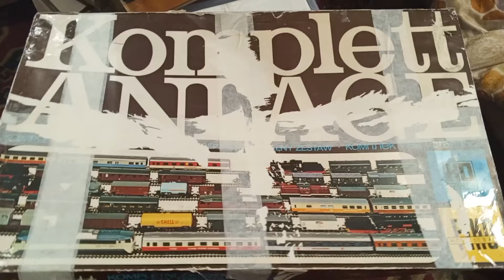Piko. Восстановил набор. НО 1:87. 16.5мм. Piko. Restored the set. BUT 1:87. 16.5mm.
Piko. Восстановил набор. НО 1:87. 16.5мм. Piko. Restored the set. BUT 1:87. Сбербанк. № 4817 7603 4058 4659. Почта банк. № 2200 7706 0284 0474.